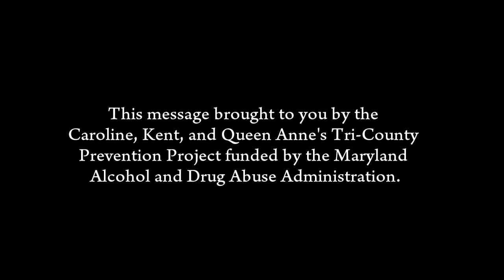WELCOME TO THE PARTY! - PREVENT TEEN ALCOHOL & DRUG USE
You can help prevent Alcohol and Drug use and abuse by teens. Watch for the signs with your kids and kids friends. To report house parties in progress call . For anonymous and non-urgent tips call .To learn visit the QAC Drug Free Coalition on Facebook PSAs are dedicated to the memory of Bert Edward Robertson who for 32 years dedicated his life to the Prevention of Drunk Driving in loving memory of his eight year old son Brian (Jul 3, 1973 - August 21, 1981)